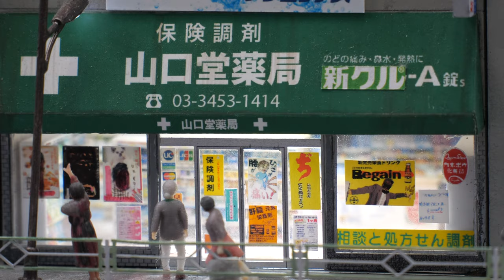SMALL WORLDS TOKYO "Pretty Guardian Sailor Moon" 【世界最大級の屋内型ミニチュア・テーマパーク「スモールワールズTOKYO・美少女戦士セーラームーン」】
東京・有明にオープンした「スモールワールズTOKYO」、６つのエリアの一つである「セーラームーン」エリアの映像です。アニメの舞台となった東京・麻布十番の街が再現されています。また、時期的にイースターの飾り付けがされていました。

This is a video of "Pretty Guardian Sailor Moon", one of the six areas of "Small Worlds TOKYO" that opened in Ariake, Tokyo. In the area, there is a reproduction of the town of Azabu Juban, Tokyo, where the main characters in the anime are active. It was also decorated with Easter decorations.

ドイツ・ミニチュアワンダーランド Miniatur Wunderland Hamburg 【世界最大の鉄道模型レイアウト】の映像はこちら↓